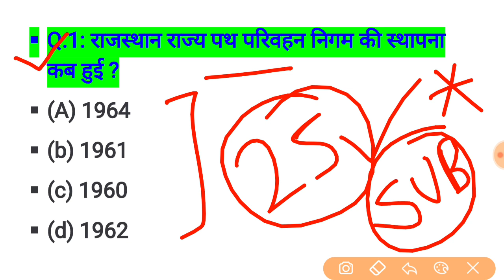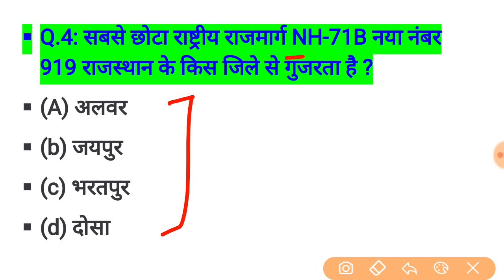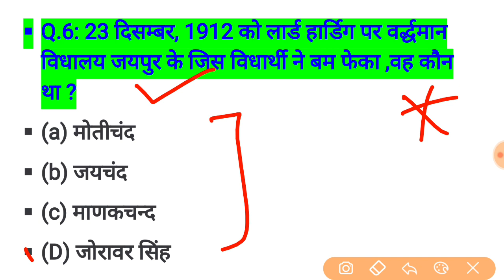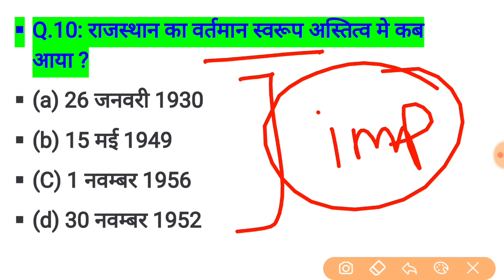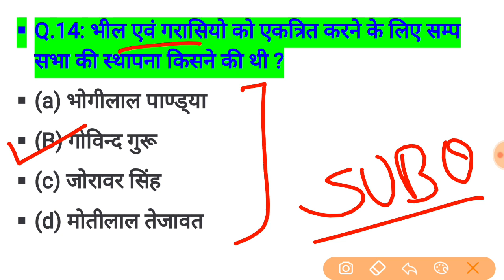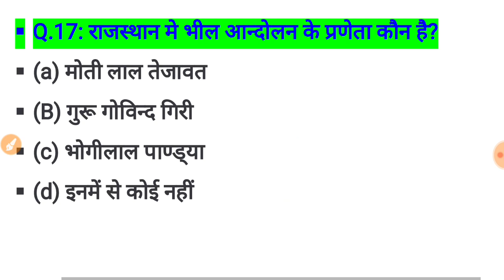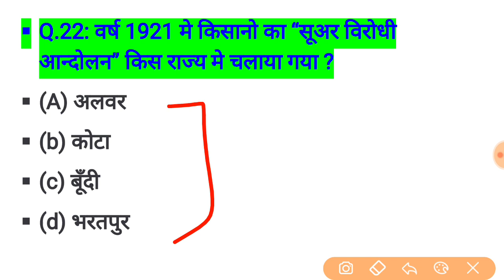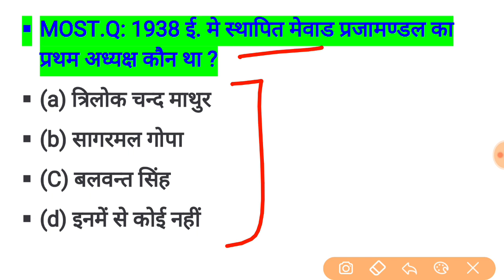rajasthan high court group d exam date // rajasthan high court model paper / important question